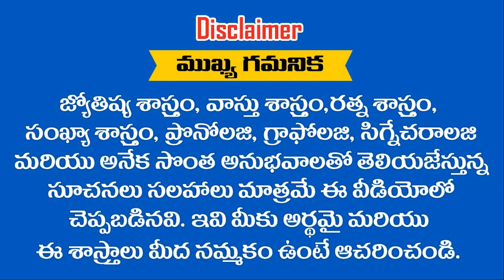ఇంట్లో ఒకే రాశి వారు లేదా ఒకే తేదీల వారు ఒకే వారంలో జన్మిస్తే మీరు ఎన్నటి ధనవంతులు కాలేరు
ఇంట్లో ఒకే రాశి వారు లేదా ఒకే తేదీల వారు ఒకే వారంలో జన్మిస్తే మీరు  ఎన్నటి ధనవంతులు కాలేరు || Ramm Krish Nihan ||